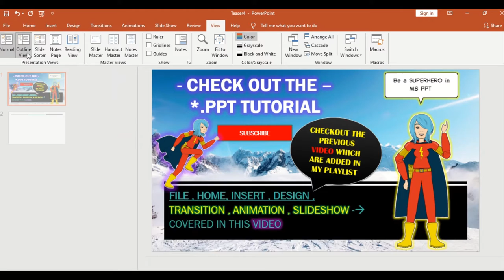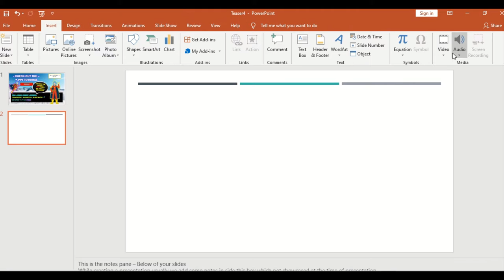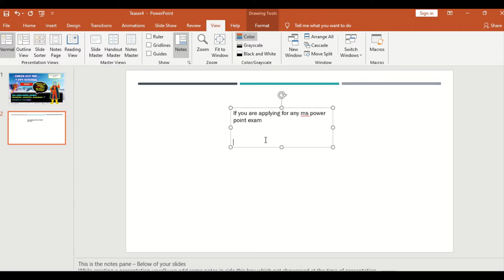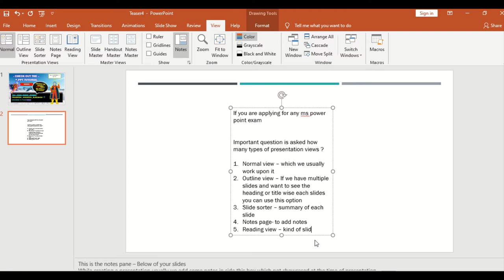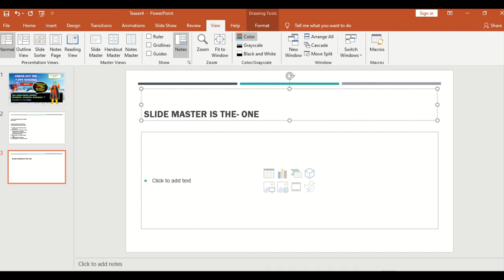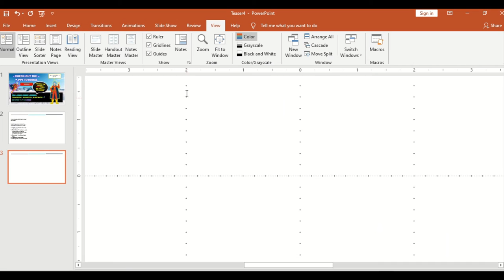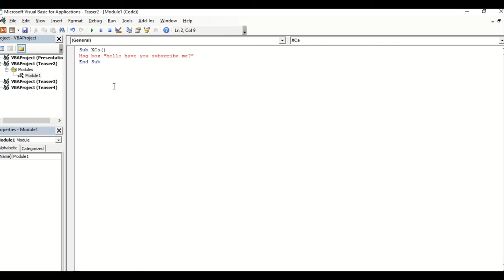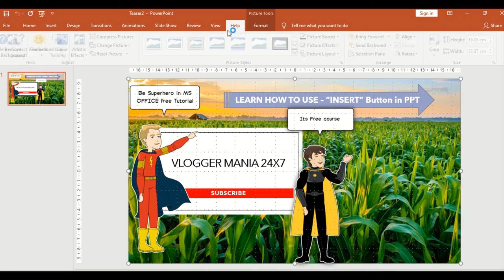View and Help in MsPowerPoint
View and Help option in MsPPT - VideoTutorial if you find this video useful or you looking for some additional Free_Courses then please share your videos

if you looking for any jobs or vacancies overseas or india checkout the

which will help you to find a jobs again its free